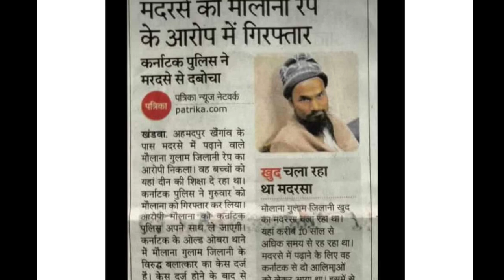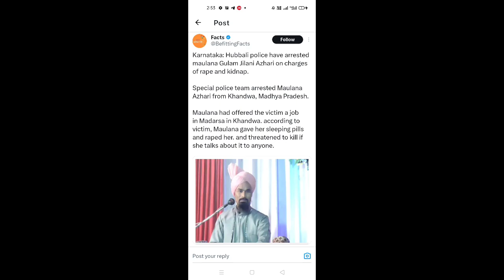Mufti Gulam Jilani Huwe Giraftar -- Maulana Gulam Jilani Azhari Arrested By Karnataka Police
Mufti Gulam Jilani Huwe Giraftar -- Breaking News Gulam Jilani Arrested By Karnataka Police

Reference :
1.

2.

3.

4.